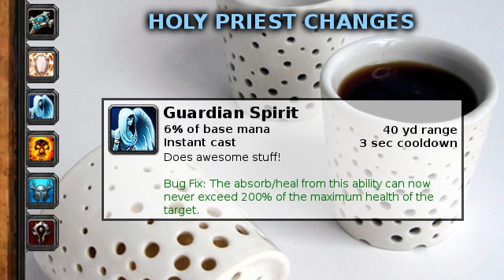Patchwork PTR 4.0.6 (updated: 12/11/2011)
Patchwork is your latest priest and otherwise interesting news series and this episode will cover the update released on the 12/11/2011 regarding the PTR 4.0.6 patch.

The music being played is the Orgrimmar theme music "Welcome to Orgrimmar".

Once again, patch information is always changing and you should always refer to the real patch notes

I hope you all have a good morning,
Kind Regards,
Chad.

Race/Class: Troll Priest
Name: Chadchad
Server: Frostmourne (US)